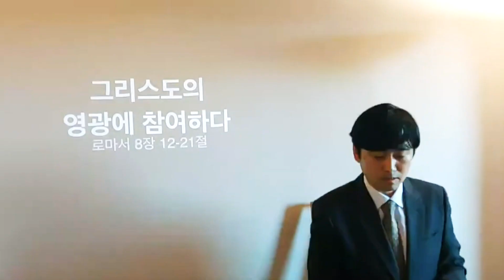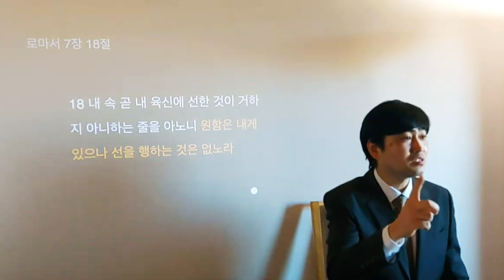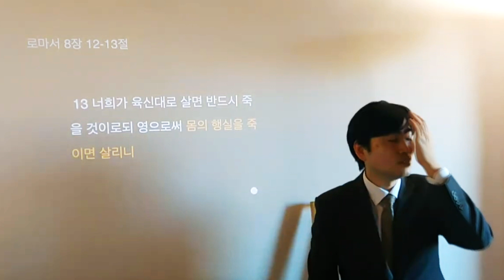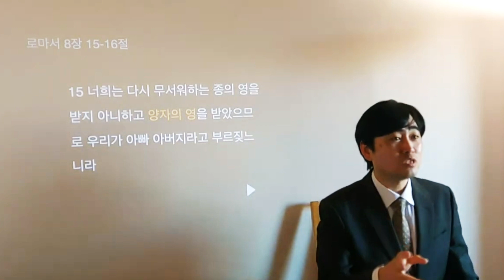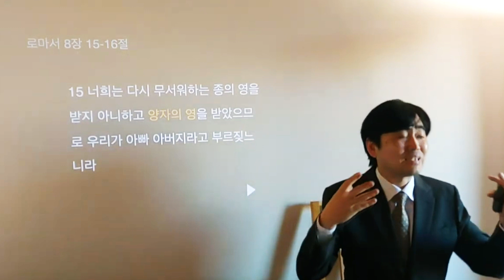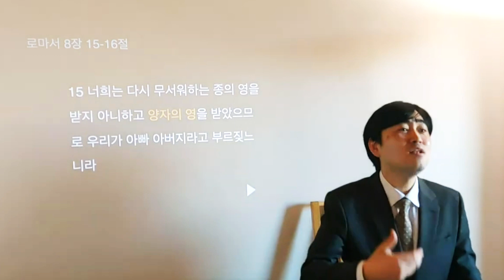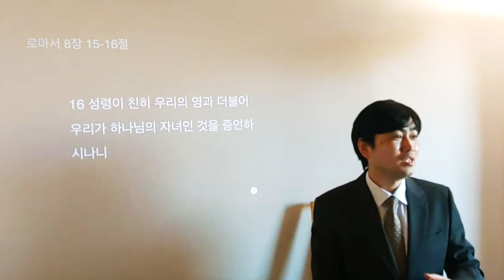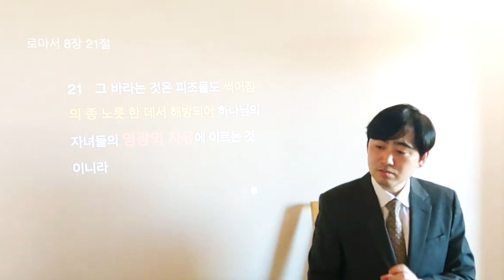박형규 목사 『 그리스도의 영광에 참여하다 』 | 로마서 8장 12-21절 | in Paris (Bir-Hakeim 역, 프랑스 파리)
20231119 로마서 8장 12-21절 [ 그리스도의 영광에 참여하다 ]

𝘽𝙞𝙗𝙡𝙚 𝙧𝙚𝙛𝙚𝙧𝙚𝙣𝙘𝙚_ ( 로마서 8장 12-21절, 개역개정 )
12 그러므로 형제들아 우리가 빚진 자로되 육신에게 져서 육신대로 살 것이 아니니라
13 너희가 육신대로 살면 반드시 죽을 것이로되 영으로써 몸의 행실을 죽이면 살리니
14 무릇 하나님의 영으로 인도함을 받는 사람은 곧 하나님의 아들이라
15 너희는 다시 무서워하는 종의 영을 받지 아니하고 양자의 영을 받았으므로 우리가 아빠 아버지라고 부르짖느니라   16 성령이 친히 우리의 영과 더불어 우리가 하나님의 자녀인 것을 증언하시나니
17 자녀이면 또한 상속자 곧 하나님의 상속자요 그리스도와 함께 한 상속자니 우리가 그와 함께 영광을 받기 위하여 고난도 함께 받아야 할 것이니라
18 생각하건대 현재의 고난은 장차 우리에게 나타날 영광과 비교할 수 없도다
19 피조물이 고대하는 바는 하나님의 아들들이 나타나는 것이니   20 피조물이 허무한 데 굴복하는 것은 자기 뜻이 아니요 오직 굴복하게 하시는 이로 말미암음이라   21 그 바라는 것은 피조물도 썩어짐의 종 노릇 한 데서 해방되어 하나님의 자녀들의 영광의 자유에 이르는 것이니라

𝙇𝙄𝙑𝙀 𝙒𝙊𝙍𝙎𝙃𝙄𝙋_  길 위의 예배자들 모임 안내 (프랑스 파리)
▶ 장소 : 25 Quai de Grenelle
▶ 현장예배 참여를 희망하시면 DM 으로 문의해주세요
     (미리 말씀하지 않으시면, 문이 열리지 않습니다)
▶ 금요기도회 (매주 금요일 저녁 8시), 화요 성경공부(화요일 저녁 6시)

* 예배장소는 해당 장소의 사정으로 변경될 수 있습니다 *
* 인스타 DM 등으로 언제든 문의해주세요 *

* 말씀을 따라 모이고 흩어지는 길 위의 예배자들 *

* 매일 묵상 (블로그 / 인스타그램)

| Unite with
  + 믿음의 습관

[믿음의 습관] SINCE. 2009. 8.